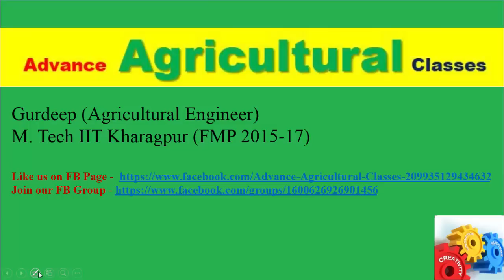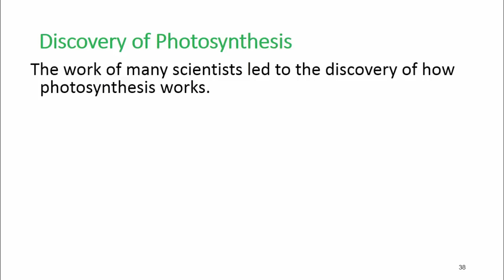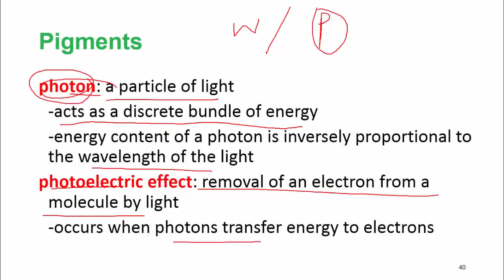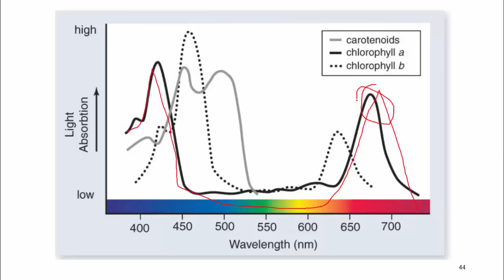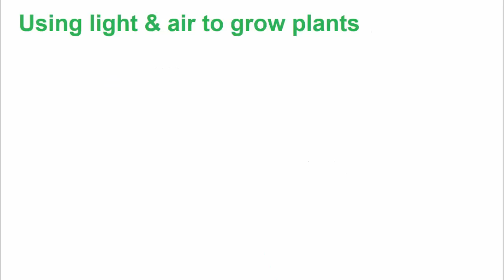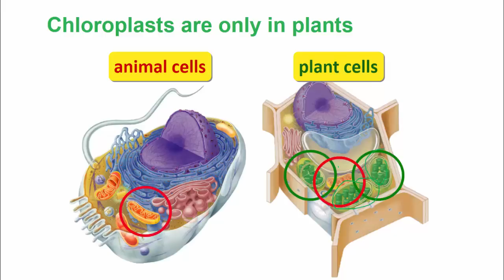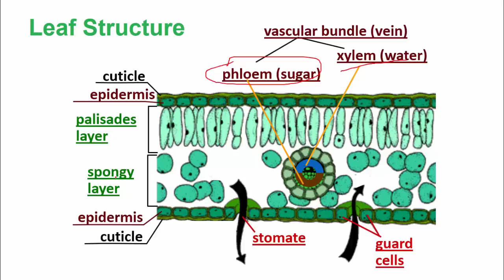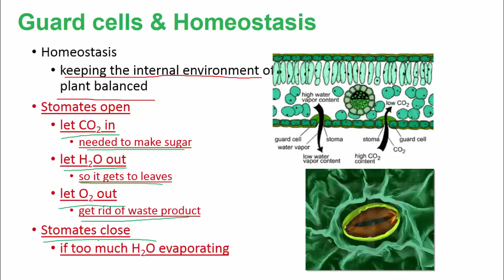Photosynthesis part - 1 (Hindi/English) Agricultural Field Officer IBPS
Photosynthesis
Process by which plants and other autotrophs store the energy of sunlight into sugars.
Requires sunlight, water, and carbon dioxide.
Overall equation:

6 CO2  +   6 H20      C6H12O6   +    6 O2

Occurs in the leaves of plants in organelles called chloroplasts.

Discovery of Photosynthesis
The work of many scientists led to the discovery of how photosynthesis works.

Jan Baptista van Helmont (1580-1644) – water and soil contribution in growth.
Joseph Priestly (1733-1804) – idea of gas exchange
Jan Ingen-Housz (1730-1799) – plants purify the air.
F. F. Blackman (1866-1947) – chemical reactions.

Discovery of Photosynthesis
C. B. van Niel, 1930’s
-proposed a general formula:
CO2+H2A + light energy     CH2O + H2O + 2A
where H2A is the electron donor
-van Niel identified water as the source of the O2 released from photosynthesis
-Robin Hill confirmed van Niel’s proposal that energy from the light reactions fuels carbon fixation

Pigments
photon: a particle of light
 -acts as a discrete bundle of energy
 -energy content of a photon is inversely proportional to the wavelength of the light
photoelectric effect: removal of an electron from a molecule by light
 -occurs when photons transfer energy to electrons

Pigments
Pigments: molecules that absorb visible light

Each pigment has a characteristic absorption spectrum, the range and efficiency of photons it is capable of absorbing.

Pigments
Chlorophyll A is the most important photosynthetic pigment.
Other pigments called antenna or accessory pigments are also present in the leaf.
Chlorophyll B
Carotenoids (orange / red)
Xanthophylls (yellow / brown)
These pigments are embedded in the membranes of the chloroplast in groups called photosystems.

Plants are energy producers
Like animals, plants need energy to live
unlike animals, plants don’t need to eat food to make that energy
Plants make both FOOD & ENERGY
animals are consumers
plants are producers

Building plants from sunlight & air
Photosynthesis
2 separate processes
ENERGY building reactions
collect sun energy
use it to make ATP
SUGAR building reactions
take the ATP energy
collect CO2 from air & H2O from ground
use all to build sugars

Using light & air to grow plants
Photosynthesis
using sun’s energy to make ATP
using CO2 & water to make sugar
in chloroplasts
allows plants to grow
makes a waste product
oxygen (O2)

What do plants need to grow?
The “factory” for making energy & sugars
chloroplast
Fuels
sunlight
carbon dioxide
water
The Helpers
enzymes

Photosynthesis takes place in chloroplasts.

thylakoid membrane – internal membrane arranged in flattened sacs
-contain chlorophyll and other pigments

grana – stacks of thylakoid membranes
stroma – semiliquid substance surrounding thylakoid membranes

Function of Leaf Structures
Cuticle
waxy coating reduces water loss
Epidermis
skin protecting leaf tissues
Palisades layer
high concentration of chloroplasts
collecting sun’s energy
photosynthesis
making ATP & sugars
Spongy layer
air spaces
gas exchange
CO2 in for sugar production, remove waste O2

Guard cells & Homeostasis
Homeostasis
keeping the internal environment of the plant balanced
Stomates open
let CO2 in
needed to make sugar
let H2O out
so it gets to leaves
let O2 out
get rid of waste product
Stomates close
if too much H2O evaporating